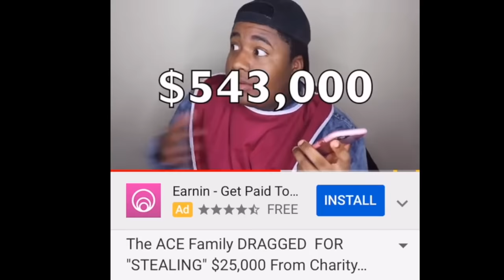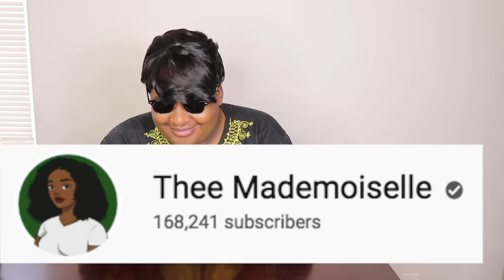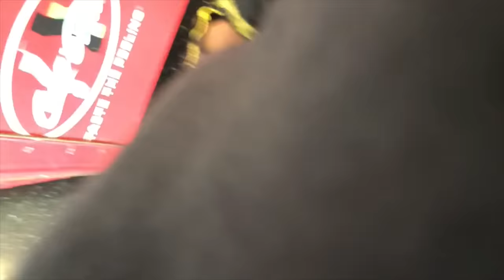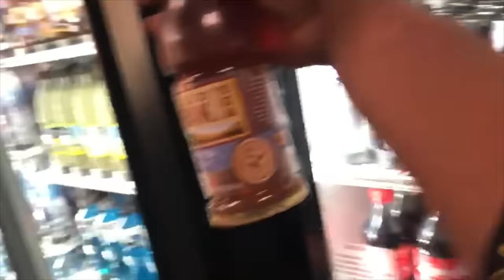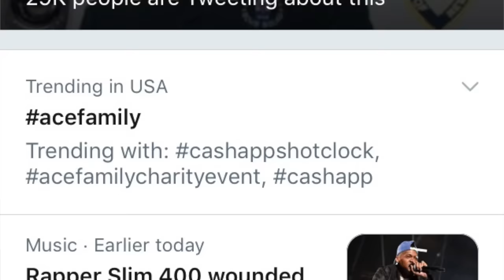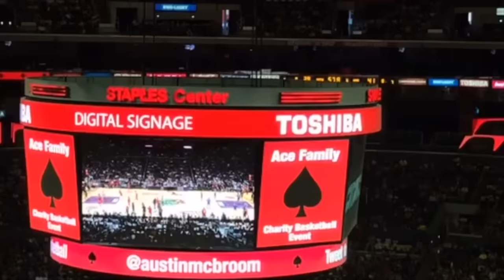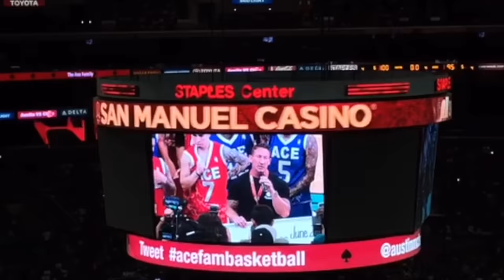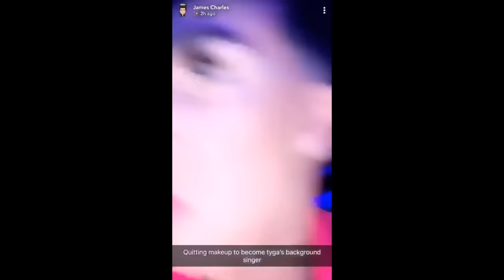I Went TO The ACE Family Charity EVENT & GOT $CAMMED....... "I NEED REFUND"..??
This Video is a vlog where i decided to go to the ACE Family Charity Basketball event and review Austin ,Catherine ,Elle & Alaia. lol i had fun reviewing it but other things were not okay  so this video is me giving my opinion from my point of view.
USED CAR NEAR ME | NEVER HAGGLE OVER PRICE